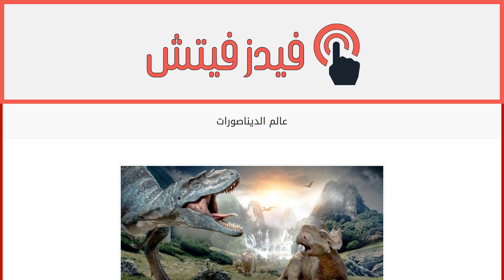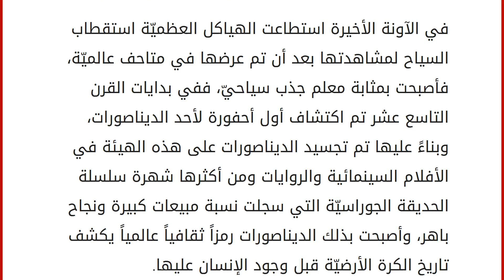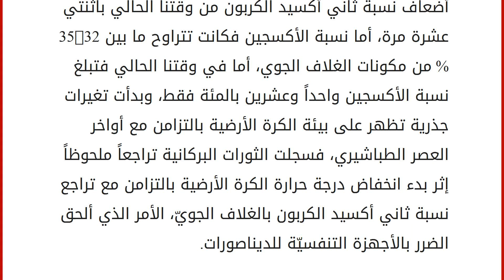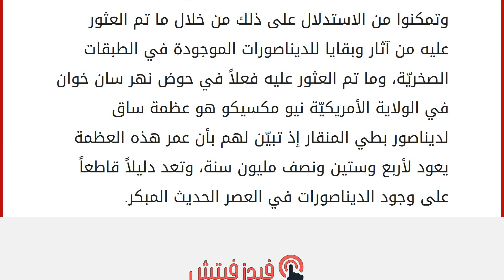عالم الديناصورات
محتويات
١ الديناصورات
١.١ الانتشار
١.٢ الوصف ٢ الانقراض
٢.١ أسباب الانقراض
٢.١.١ تغير المناخ
٢.١.٢ حدث الاصطدام
٢.١.٣ أفخاخ هضبة الدكن
٢.١.٤ الفشل في التأقلم مع الظروف المتغيرة
٢.١.٥ ناجية محتملة في العصر الحديث المبكر الديناصورات
عاشت هذه المجموعة من الحيوانات المنقرضة لمدة مئة وستين مليون سنة فوق سطح الكرة الأرضيّة، وتصنف من الفقاريات، وهيمنت هذه الكائنات الحية الضخمة على سطح الأرض منذ نهايات العصر الثلاثي وحتى أواخر العصر الطباشيري، وبدأت هذه الكائنات الحيّة بالانقراض شيئاً فشيئاً بالتزامن مع انقراض العصر الطباشيريّ الثلاثيّ، وأشار العلماء والباحثون إلى أن أقرب الكائنات الحية في وقتنا الحاضر نسباً للديناصورات هي الطيور، وذلك من خلال ما تم العثور عليه من أحافير ومستحاثات أوجدت القاسم المشترك بين هذه الأصناف. تنحدر من الديناصورات أكثر من تسعة آلاف نوع من الطيور الفقاريّة، وتمكّن علماء الأ